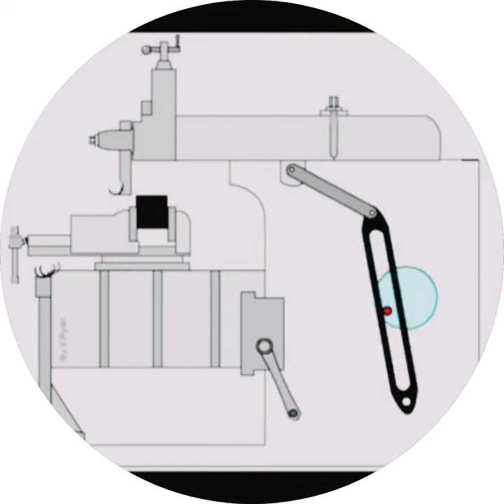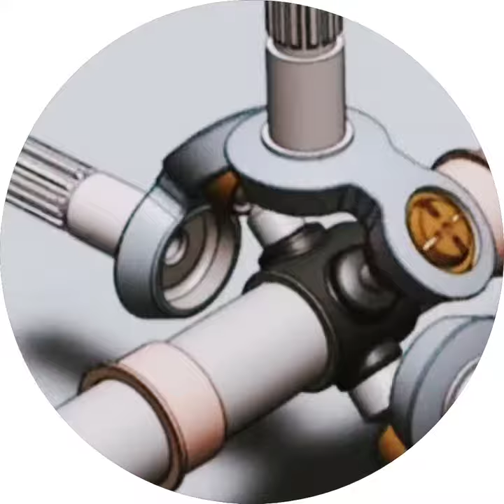mechanical all YouTube video